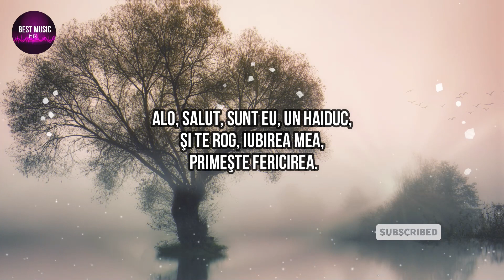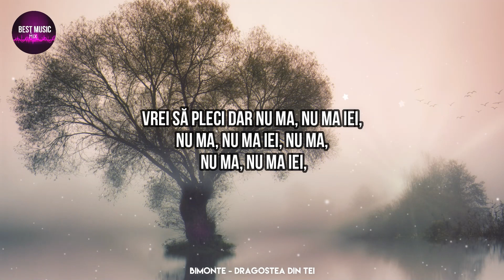Bimonte - Dragostea Din Tei (Lyrics)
Track: Bimonte - Dragostea Din Tei

✔️ Lyrics
Alo, salut, sunt eu, un haiduc,
şi te rog, iubirea mea, primeşte fericirea.
Alo, alo, sunt eu, Picasso.
Ţi-am dat "bip" şi sunt voinic,
Dar să ştii, nu-ţi cer nimic.
Vrei să pleci dar nu ma, nu ma iei,
Nu ma, nu ma iei, nu ma, nu ma, nu ma iei,
Chipul tău si dragostea din tei,
Mi-amintesc de ochii tăi.
Mai-ia-hii
Mai-ia-huu
Mai-ia-haa
Mai-ia-ha ha
Mai-ia-hii
Mai-ia-huu
Mai-ia-haa
Mai-ia-ha ha
Alo, alo, sunt iarăşi eu, Picasso.
Mai-ia-hii
Mai-ia-huu
Mai-ia-haa
Mai-ia-ha ha
Mai-ia-hii
Mai-ia-huu
Mai-ia-haa
Mai-ia-ha ha